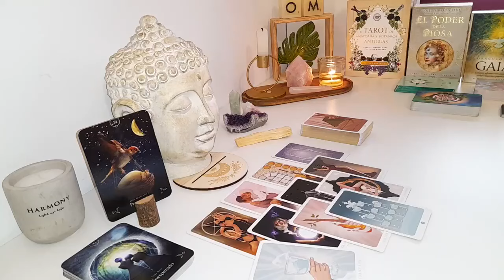AQUARIUS 🤭 OMG! YOU BETTER PREPARE YOURSELF FOR A LOVER WHO IS TRULY READY TO COMMIT❤️LOVE TAROT❤️